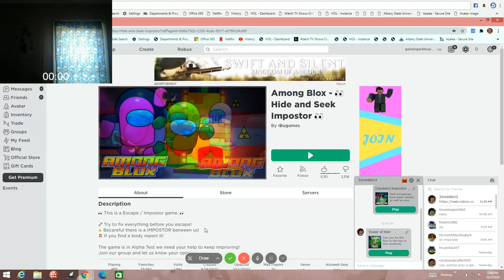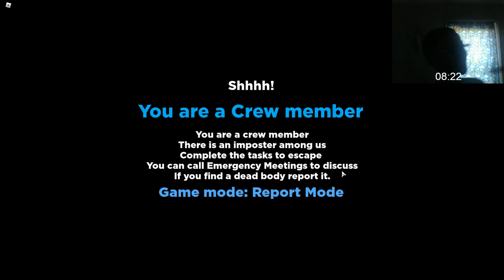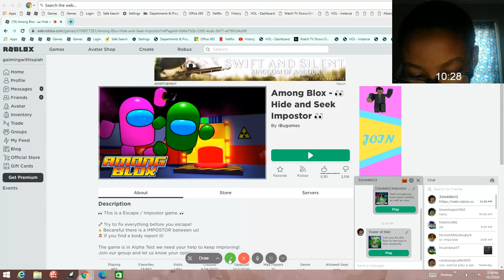play among blox the among us copy and imposter copy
today we rap about the among us games lol